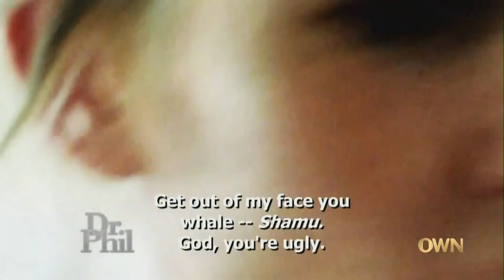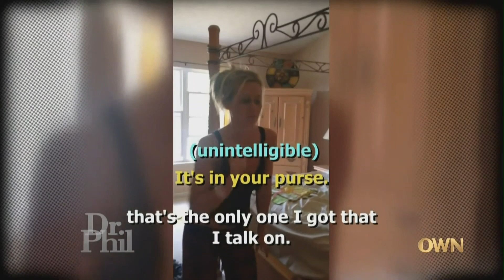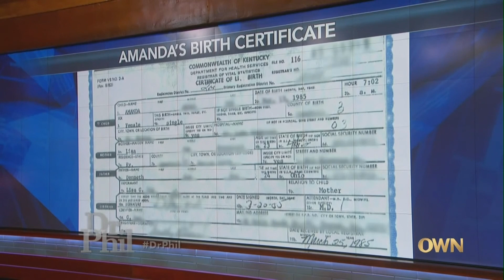Unbelievable: Dr. Phil Help! My Mom Stole My Children! 😱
Dr. Phil throws open the vault on a surprising relationship squabble tonight: is skipping gift-giving a sign of true love or a recipe for resentment? Buckle up as couples clash over the age-old question - is romance best expressed with a dazzling diamond or a shared bag of chips? Dr. Phil aims to uncover the deeper reasons behind this gift-giving gridlock. Are these couples shrewd financial planners prioritizing their future, or are they penny-pinching Scrooges who forgot the true meaning of giving (and receiving)?